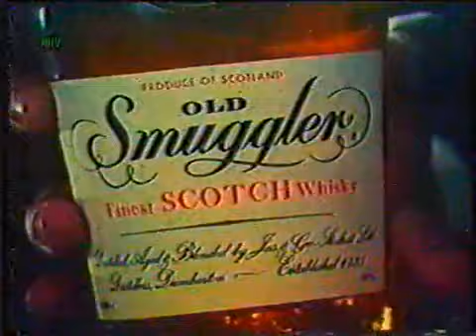Intervalo Jornal Nacional - Rio de Janeiro/RJ (28/10/1976)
Créditos: Mauro Veiga

Intervalo do Jornal Nacional, em 28 de outubro de 1976.
Exibido pela TV Globo Rio de Janeiro, emissora própria e matriz da Rede Globo.

Conteúdo:
- Old Smuggler
- Tele Rio Times Square
- Disco Riachuelo